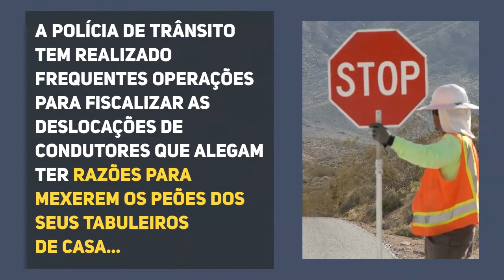O Capacete Não Abana, Nem A Terra É Plana...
Blog Post

A polícia de trânsito tem realizado frequentes operações para fiscalizar as deslocações de condutores que alegam ter razões para mexerem os peões dos seus tabuleiros de casa...

Não são as habituais atividades em que se pede aos condutores para soprar ao balão!
Até porque alguns, podem ter até algumas dificuldades de respiração...

A polícia na Índia usa capacetes esculpidos com o coronavírus, para assustar a população e enviá-la para casa, para sonhar com o bicho papão...

Sempre que as pessoas saem à rua, apanham o vírus a barrar-lhes o caminho (para o resto das suas vidas...)

A medida parece estar a ter um 'forte impacto', principalmente naqueles que não conseguem diminuir a velocidade e acabam por ter um acidente de percurso, por não ouvirem o repetido discurso...